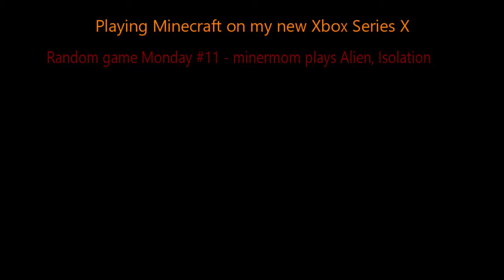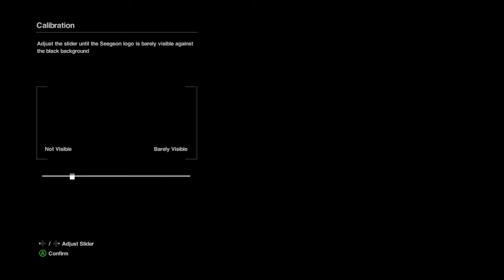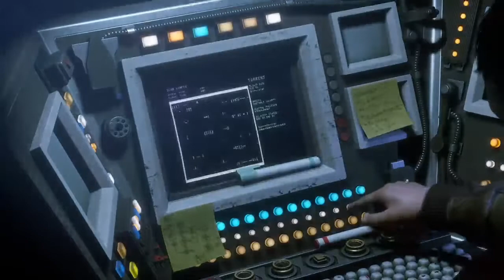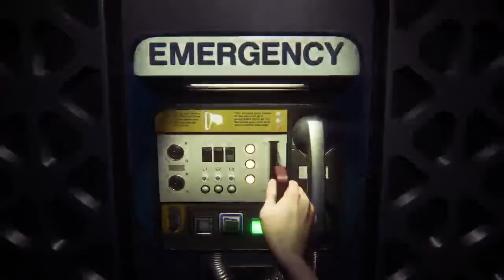Random game Monday #11 - minermom plays Alien, Isolation